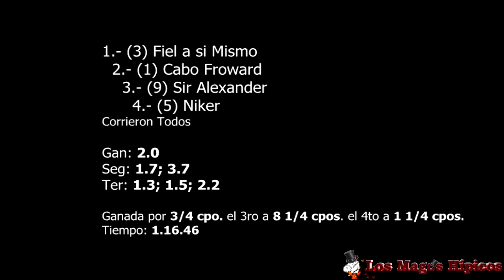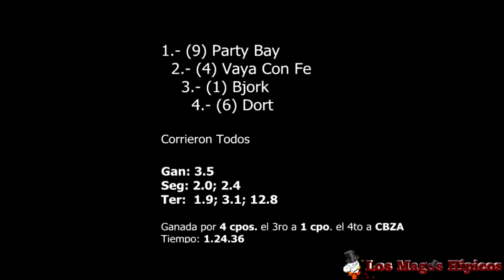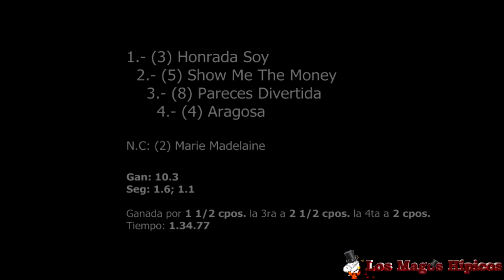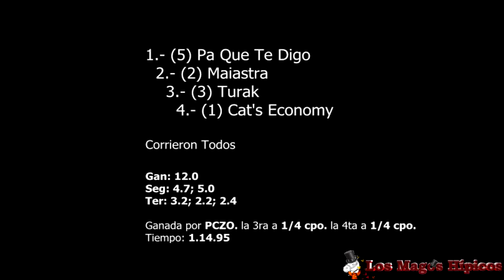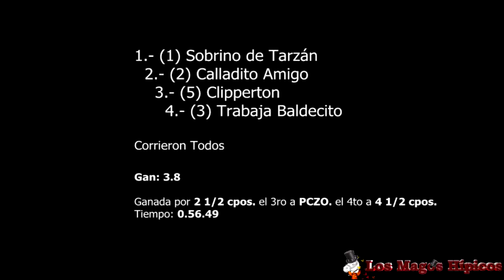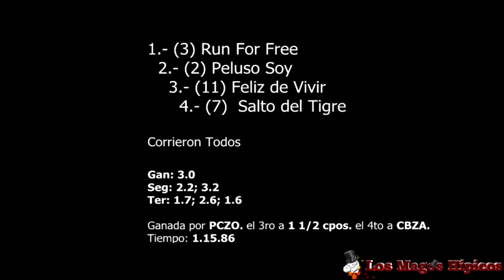Resumen de carreras destacadas (09 May - 15 May)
Resumen de carreras destacadas de la semana del 09 de Mayo al 15 de Mayo.

Lunes 09, Valparaíso Sporting
"Cuerpo Consular"
Condicional Hembras 3a+

Martes 10, Club Hípico de Concepción
"Pleaser"
Handicap 24 al 10

Miércoles 11, Valparaíso Sporting
"Armada de Chile"
Handicap todo caballo

Jueves 12, Hipódromo Chile
"Consejo Superior de la Hípica Naciona
Hembras 3a+

Viernes 13, Club hípico de Santiago
"Julio Subercaseaux"
Condicional Hembras 2a. G3

"Álvaro Covarrubias"
Condicional Machos 2a. G3

"Diario La Hípica"
Hembras 3a+

Sábado 14, Hipódromo Chile
"República de Argentina"
Peso de Reglamento 3a+

"Cámara Chileno-Argentina de Comercio "
Handicap 55 e inferiores.